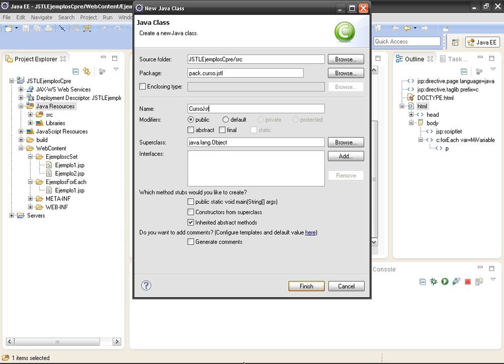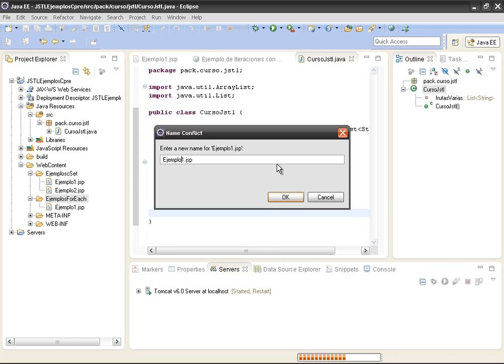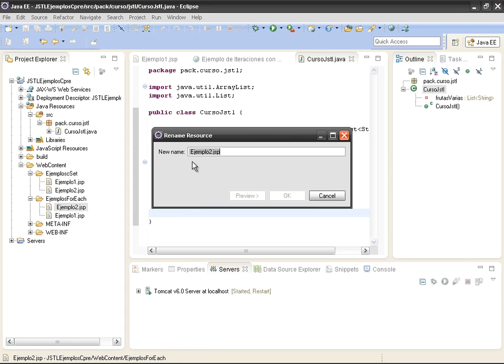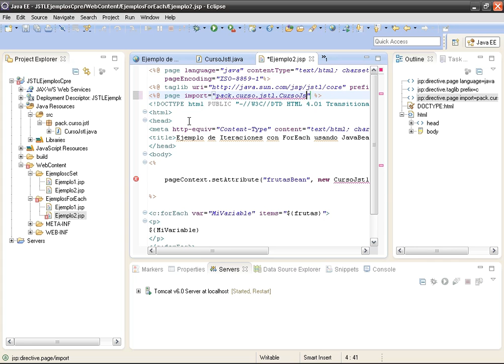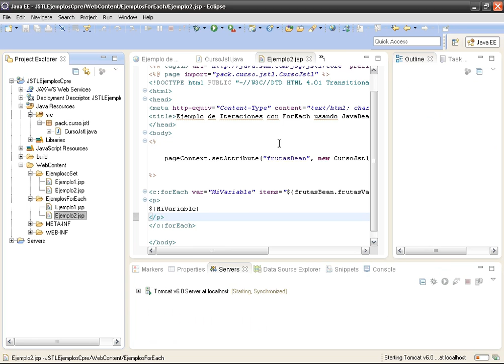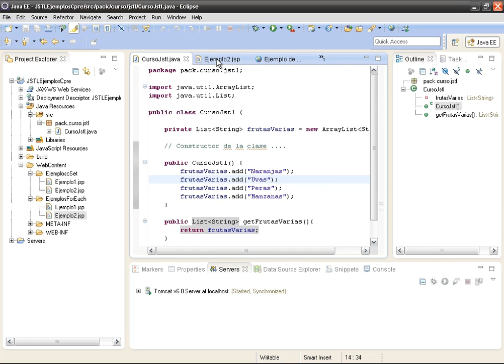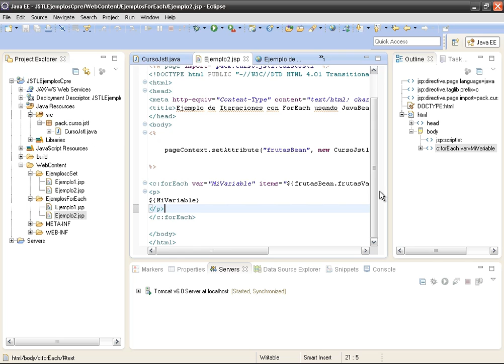CURSO JEE INTERMEDIO II CON ECLIPSE, JSTL Y MYSQL - VIDEO 05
En este video, nos creamos una clase externa que va a interactuar con nuestro segundo ejemplo del uso de ciclos For Each almacenado en un archivo JSP. El resultado es el mismo, pero usando el código en un JavaBean.